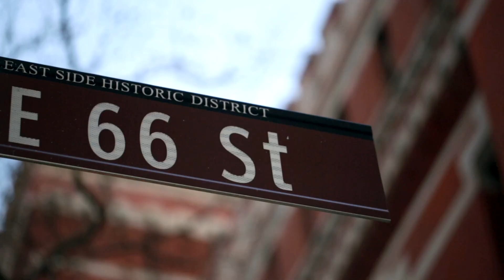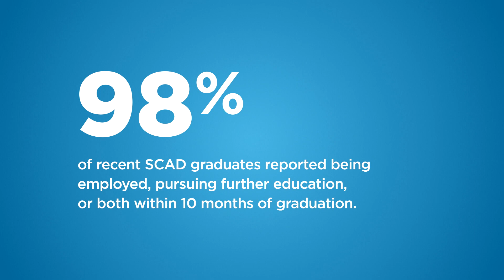Join the elite SCAD network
SCAD alumni have gone on to work for some of the biggest companies, the best clients and the most influential names in business, creating an international network of connections in a range of creative industries. Watch story after story of successful and talented SCAD alumni working in the real world.

Featured music:
"Keep the Good Times" by Daniel Smith, Jonathan Dix, Stephen Collins and Vance Westlake